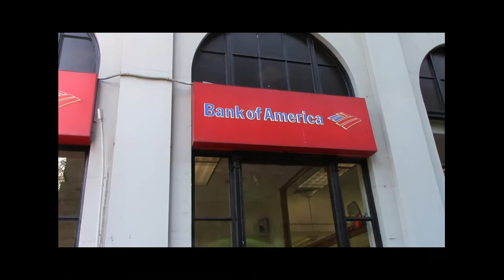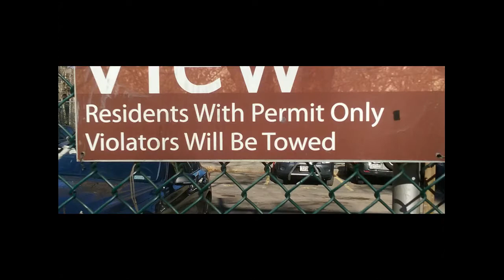Councilman Skip Sanchez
Councilman Skip Sanchez running for re-election.